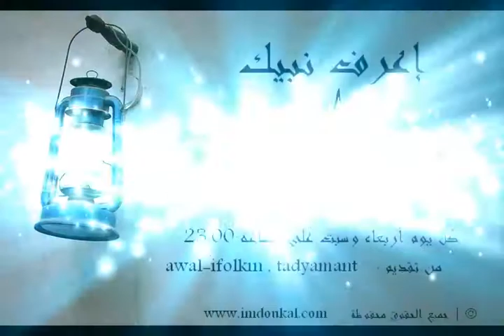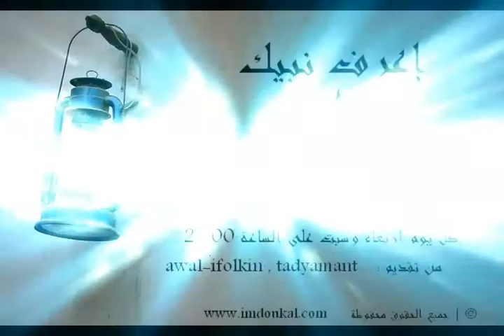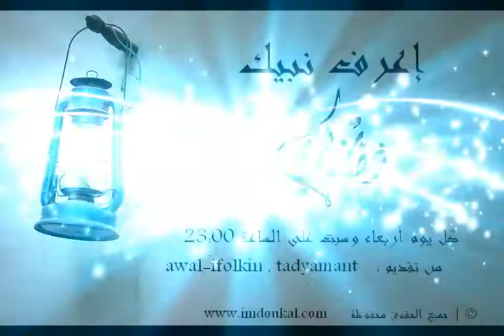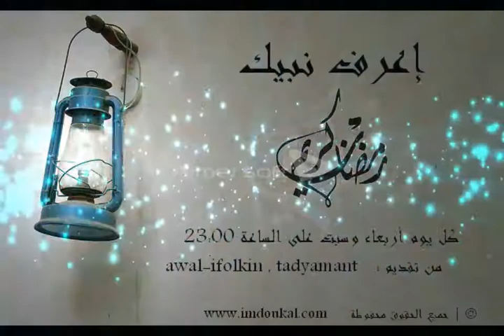مسابقة إعرف نبيك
مسابقة اعرف نبيك من إعداد  وتقديم تظيمامت واوال أفولكين

Facebook ,instagram, Twitter, : @tvimdoukal

 تشاهدون أيضا :
فوز تيفي امدوكال بجائزة الكبرة في السنة الأمازيغية 2979
رابط :